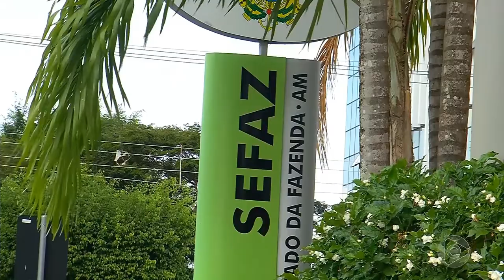Jornal Em Tempo (07.05.2019) 1º Bloco